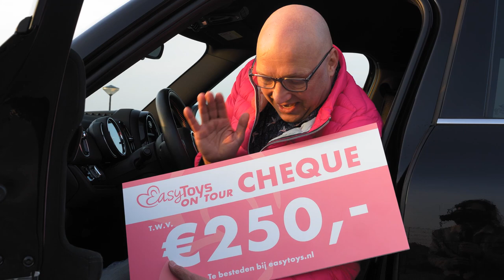Knallend het nieuwjaar in dankzij Ruben van der Meer! - Magic Moments Kerstspecial #2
Voor de Magic Moments Kerstspecial #2 reist Ruben van der Meer af naar Zaandam om de tweede gelukkige winnaar te verrassen!

We zijn alweer halverwege de decembermaand. De maand vol warmte, liefde en cadeaus. Dit jaar met minder familie en vrienden om ons heen, maar daardoor meer tijd voor: fijne intieme momenten met jezelf of je partner! Ter ere van de maand vol Magic Moments, mocht niemand minder dan Ruben van der Meer namens EasyToys VIER gelukkige winnaars blij maken met €250 shoptegoed. Zo kruipt Ruben samen met EasyToys in de huid van de kerstman, om er een kerst van te maken om nooit te vergeten.

Beeld je eens in wat je allemaal zou kunnen kopen van €250 shoptegoed vrij te besteden bij EasyToys. Van dat bedrag kan je een heleboel spannende cadeaus zoals sextoys, lingerie, massagekaarsen en nog veel meer bestellen. Dat betekent gegarandeerd een jaar vol hoogtepunten. In deze tweede aflevering van de EasyToys on Tour Kerst special zie jij hoe Ruben de avond van Tom uit Zaandam onvergetelijk maakt.

Over EasyToys TV
Met EasyToys TV maken we prikkelende, vermakelijke en bijzondere content waarmee de kijker zijn of haar seksleven en kennis kan verrijken. We geven kijkers tips en tricks, maken reportages over erotische feesten, bijzondere fetisjen of seksuele voorkeuren en we maken luchtige shows met zowel EasyToys-medewerkers als spraakmakende gasten.